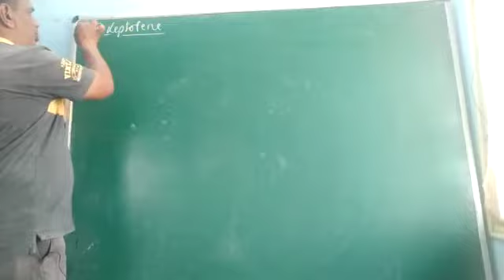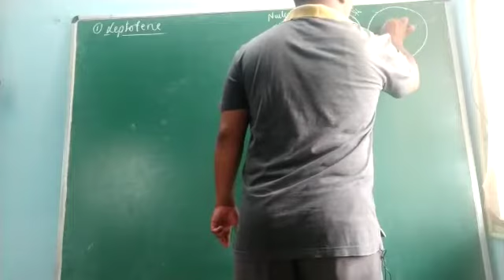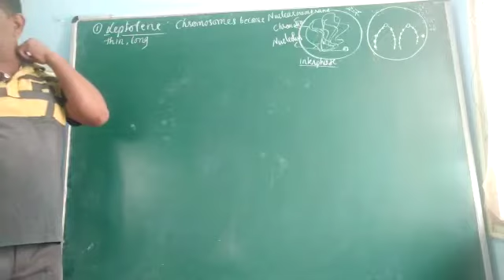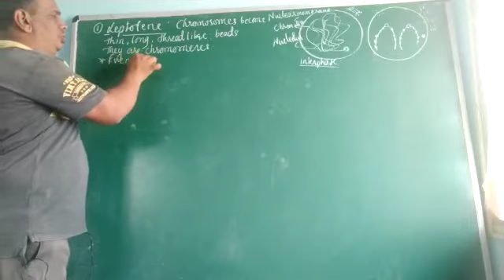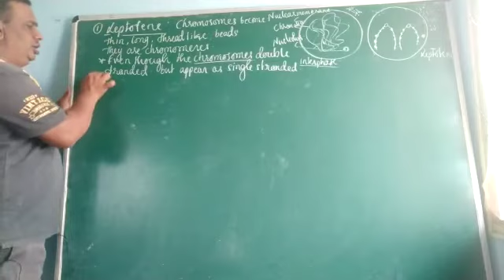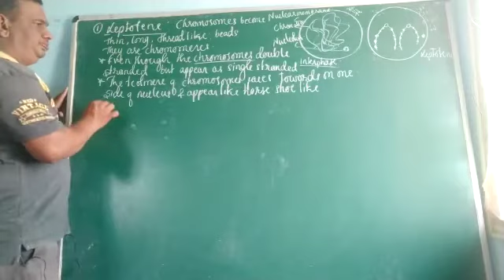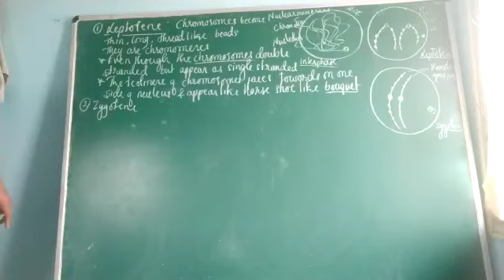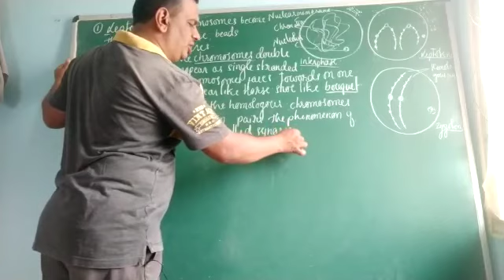I Ch 10 in 13 please subscribe and press bell icon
Video from Shreyas & Tejas